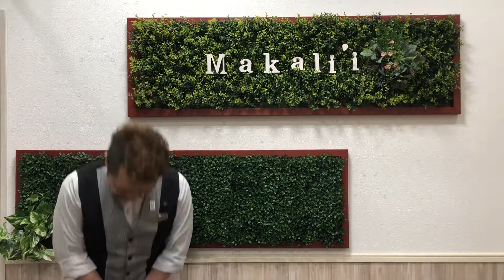太田市 床屋 理容室 美容室 ヘアサロン 【 まかりぃ 】